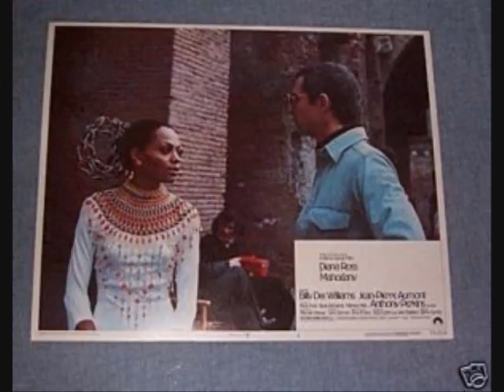MAHOGANY SOUNDTRACK Do You Know Where You're Going To